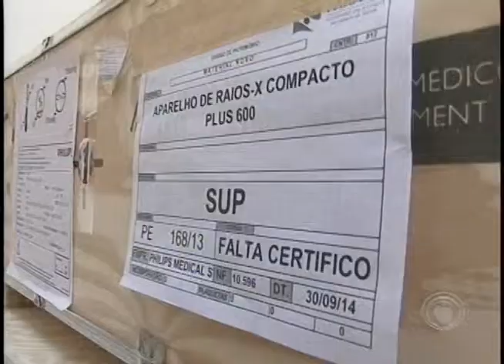Governador Beto Richa faz primeira visita oficial à Londrina depois de reeleito (24/10)